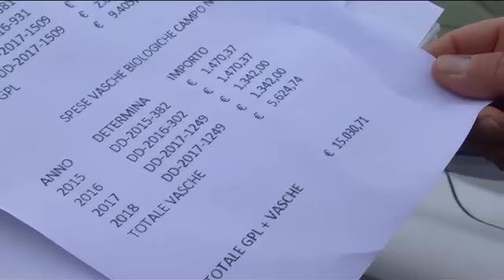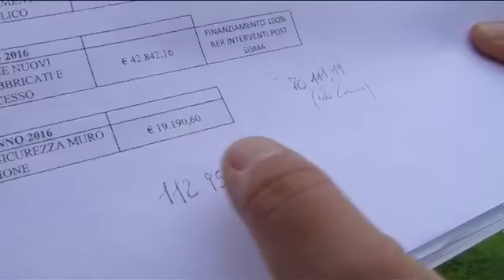“Nel campo nomadi non si spedono i soldi dichiarati dal Comune”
Il segretario comunale della Lega Nord, Nicola Lodi torna nel campo nomadi che c'è in via delle Bonifiche e denuncia una incongruenza fra le spese messe a bilancio dal Comune e i servizi che realmente vengono erogati nel campo.
Una denuncia che viene condivisa anche dai nomadi sinti che vivono in quel campo che dicono: “Tutti quei soldi non sono mai stati spesi”.